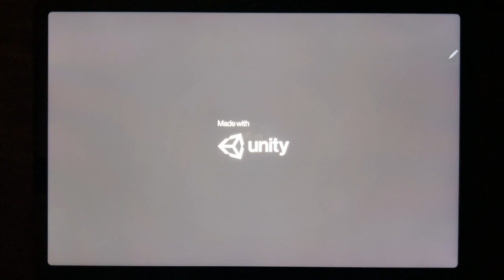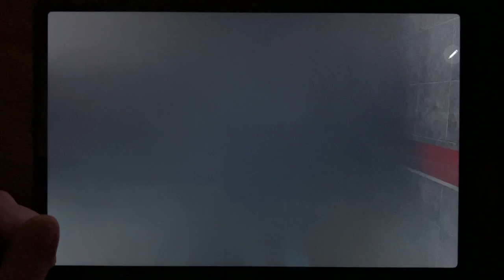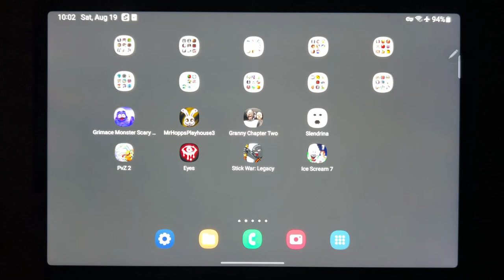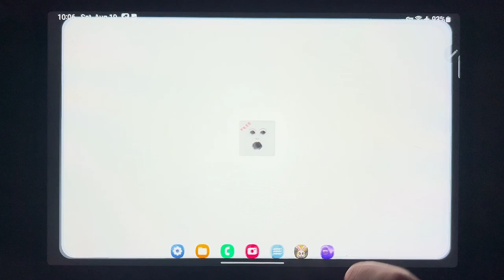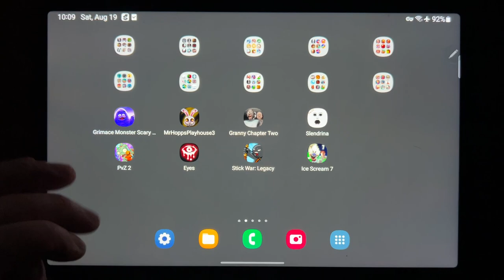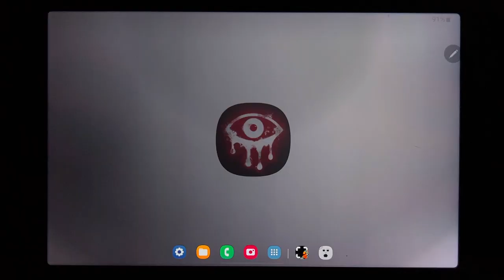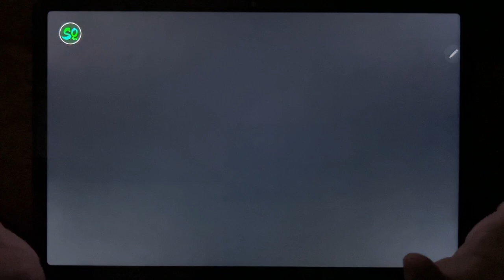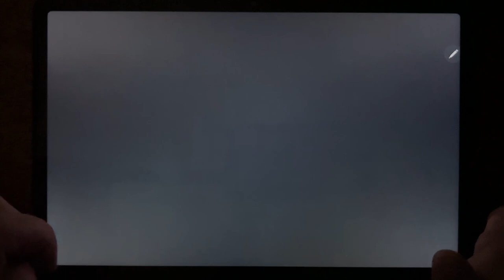Grimace Monster Scary Survival, Mr Hopps Playhouse 3, Granny Chapter Two, Slendrina, PvZ 2...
Grimace Monster Scary Survival, Mr Hopps Playhouse 3, Granny Chapter Two, Slendrina, PvZ 2, Eyes The Horror Game, Stickwar: Legacy, Ice Scream 7